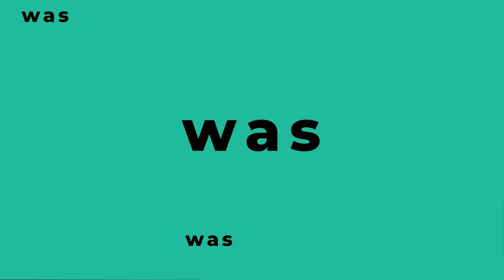Epigenetik: So hängen Gene und Lebensstil zusammen 📊 Jan Kielmann & Stefanie Baumann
Wie Deine Gene und Dein Lebensstil mit dem Ausbruch von Krankheiten zusammenhängen, erklären Jan Kielmann, Funktions- und Umweltmediziner, und Stefanie Baumann, Mikronährstoffcoach und Nutrigenomik Coach.➡️ Mehr von Medumio findest Du

✅ Möchtest Du das ganze Interview des SOS Autoimmun Kongresses sehen? Dann probiere die Medumio Akademie 30 Tage kostenlos aus

❓ FRAGEN
Warum ist die Genetik so wichtig?
Wie können Gene das Risiko für Krankheiten beeinflussen?
Was versteht man unter zellulärer Umwelt?
Welche Tests machen Sinn?
Worauf wird bei den Testergebnissen geachtet?
Was wird nach dem Test gemacht?

💡 ERKENNTNISSE
➡️ Die Umwelt, der eigene Lebensstil sowie das emotionale Leben bestimmen wesentlich mit, ob eine Krankheit ausbricht und wie deren Verlauf ist.
➡️ Die Genetik ist wie eine Art Bauplan für den Organismus. Jede Zelle hat dabei den kompletten Bauplan für den ganzen Körper.
➡️ Bei einem jungen Menschen kann durch eine Speichelprobe erkannt werden, welche Krankheiten ausbrechen könnten und worauf geachtet werden sollte, damit dies nicht passiert.
➡️ Unter zellulärer Umwelt werden sowohl Aspekte wie Giftstoffe, Hitze, Kälte als auch Stress, Emotionen wie Trauer und Freude sowie Essen verstanden.
➡️ Mittlerweile kann das vollständige Genom getestet werden.
➡️ Die beiden Experten achten auf die Veränderung der Basenpaare und stellen Fragen über den Lebensstil des Betroffenen für die weitere Vorgehensweise.

📚 MEDUMIO WISSENSPORTAL
Die neuesten Forschungsergebnisse und Studien zur Gesundheit

Bleib gesund,
Dein Medumio-Team